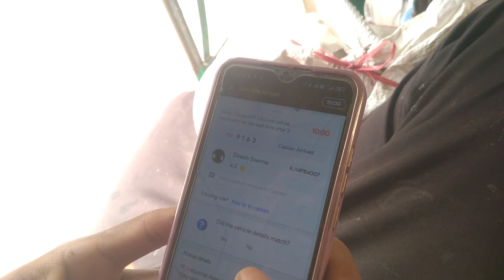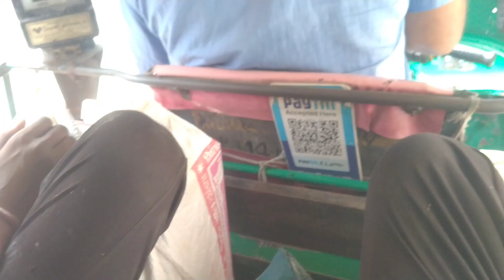kitchen working fail modular kitchen design ideas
Full Day Jaipur City Tour went from tapu to the new side

सनमाइका कैसे लगाएं | sunmica ko plywood par kaise lagaye | sunmica pasting

SUNVIJ CONSTRUCTIONS

2.3KLikes

173,496Views

2022Jun 9

सनमाइका कैसे लगाएं | sunmica ko plywood par kaise lagaye | sunmica pasting 🙋Hi I Am Vijay Kamboj. Video Highlights:- Dosto is video me Baljit ji ne humey plywood pe sunmica kaise chipkaya jata hai step by step bataya hai... Umeed hai aapko Video pasand aayegi Thank You 🙏 Any Question and query please Call ☎️ 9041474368 Karan Veer Singh ( KARAN WOOD WORKS & FABRICATOR ) ✍️FACEBOOK 📽️Other Videos:- 👉1000 sqft का घर बनाने में कितना खर्च आता है ? House construction cost With Material   ￼ • 1000 sqft का घर ब...   👉घर बनाने में कितना खर्च आएगा । Construction cost 2022 |   ￼ • घर बनाने में कितन...   👉एक रूम का पेंट करवाने पर कितना खर्च लगेगा | Painter Rates 2022 | Estimate of paint |   ￼ • एक रूम का पेंट कर...   👉टाईल्स लगाने का खर्च | Marble Tiles installation rates 2022 | 2022 Tiles Marble Fitting Rates |   ￼ • टाईल्स लगाने का ख...   ✅ Queries Solved:- sunmica ko plywood par kaise lagaye sunmica kaise lagate hai sunmica kaise lgate h sunmica randa kaise lagate hain door par sunmica kaise lagate hai sunmica sheet ko kaise lagate hai sunmica katar ki dhaar kaise lagaen sunmica pasting laminate kaise lagaye sunmica ko kaise chipkay sunmica ko kaise chamkaye purana sunmica kasey hataye sunmica fitting sunmica cutting plastic sunmica kaise chipkaye hai sunmica kaise banta hai sunmica design sunmica price sunmica cutting sunmica tips sunmica pasting sunmica for kitchen sunmica for cabinet sunmica price in india sunmica colour 3d sunmica best sunmica latest sunmica design counter sunmica sunmica in india pvc mica vs sunmica how to paste sunmica pvc sunmica sunmica col sunmica bed sunmica ko kaise chipkaye sunmica design for kitchen sunmica size sunmica gate sunmica door sunmica sheet laminate flooring how to install laminate installing laminate how to install laminate flooring laminate flooring installation laminate cutter laminate flooring diy diy laminate laminate skin wood laminate how to laminate laminate plank paper laminate plywood laminate installing laminate flooring diy laminate install laminate kaise lagaye how to install laminate wood flooring plywood paper laminate laminate cutter machine अच्छी सनमाइका सनमाइका लगाना सनमाइका डिजाइन सनमाइका पर सनमाइका,सनमाइका केसे चिपकाऐ सनमाइका को इस तरह से राउ सनमाइका को कैसे चमकाएं सनमाइका को कैसे साफ करें सनमाइका फिनिसिंग कैसे करे सनमाइका चिपकाने का सही तरीका सनमाइका चिपकाने का आसान तरीका प्लाईबोर्ड में सनमाइका लगाना सनमाइका पर सनमाइका कैसे लगाएं सनमाइका लगाने का सबसे आसान तरीका दो कलर का सनमाइका कैसे चिपकाते है प्लाई बोर्ड पर सनमाइका इस तरह लगाए सनमाइका को इस तरह से राउंड करते है। plywood में pvc लैमिनेट कैसे चिपकाते हैं लैमिनेट डोर डिजाइन अपने घर को लैमिनेट करे wpc / plywood में pvc लैमिनेट कैसे चिपकाते हैं ? वेरियस टाइप ऑफ लैमिनेट pvc लैमिनेट कैसे चिपकाते लैमिनेट की धार कैसे मिलाते हैं लैमिनेट फ्लोरिंग क्या होता है लैमिनेट फ्लोरिंग कहां पर लगता है लैमिनेट के उपर लैमिनेट कैसे लगातें है हाय ग्रोसरी दरवाजा 3d लेमिनेट लेमिनेट सीट किस तरह चिपकाते हैं लेमिनेट को फर्निशिंग कर रहे हैं